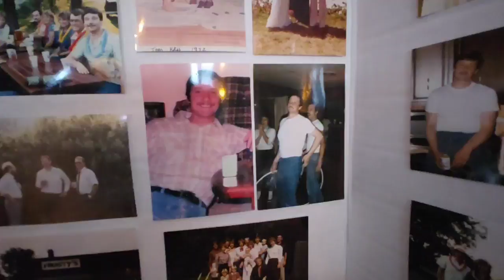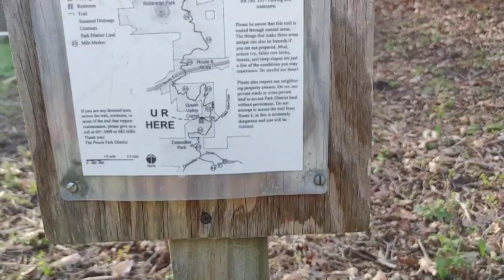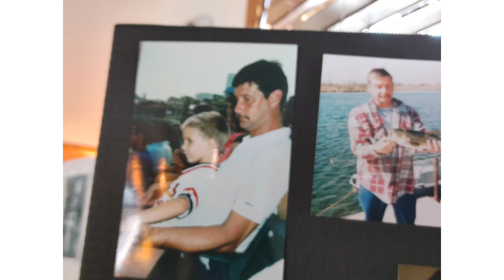Celebrating Tom O'Brien with A Walk in the Woods: Bluff Country, Violets in the Wind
Life Post-Millentium on the Urban Interphase